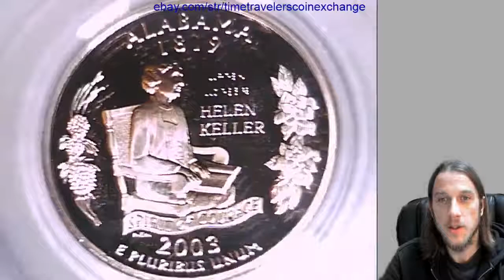SOLD Coin Video of 2003 S Washington State Quarter PCGS PR 69 DCAM Alabama - Silver 71891985 Video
Coin Video of 2003 S Washington State Quarter PCGS PR 69 DCAM Alabama - Silver 71891985 Time Time Travelers Coin Exchange on eBay...

3GTWTBbpaHYEX712NP4yfEHZWmuFFL4Lnn

Want to send NFT's to me and my channel on Opensea?
0x43794cf253b0d0c89dcfd2ed284751ce1443af96

Watch our Youtube Video Library of 10,700 PCGS graded Coins with links to coins for sale on ebay.